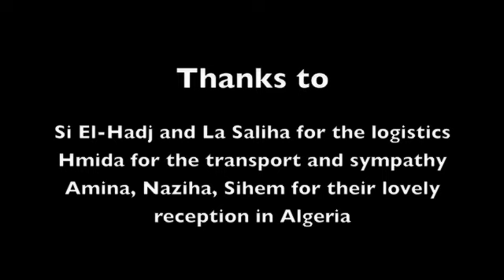Christel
Outskirts of Oran, Algeria.